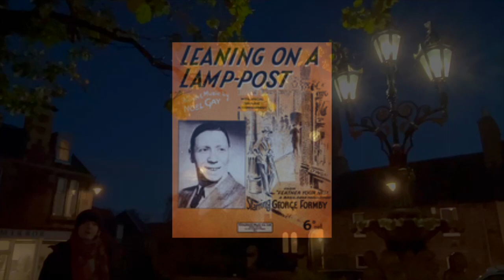Lamppost - a story...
Here's a little story about how the song 'Lamppost' came about... (it's quite silly).  Enjoy!

The song 'Lamppost' is one of the more 'music-hally' songs of the set.  Those-in-the-know will already be aware of the genesis of this project: the discovery of my namesake, Jenny Hill - a feisty music hall performer - born c.1850 in Paddington, London.

She was known for her monologues, placed within songs, in order to side-step the strict rules governing theatre at the time, which dictated 'who could speak on stage' on serious matters.  Music hall performers were not permitted to 'act' properly (academics suggest that this was, in part, due to the potential for on-stage content to influence audiences against the authorities, by encouraging them to question the status quo... a topic I hope to tackle in more detail later on!).

So, in the tradition of the first serio-comedienne, Jenny Hill, here is a very short story about the song 'Lamppost'.  The song/film will be available on YouTube and social media from 21st December 2022.